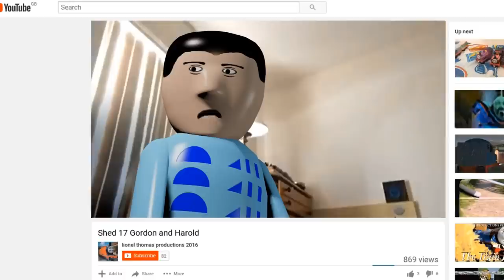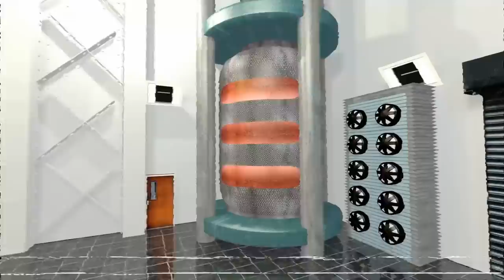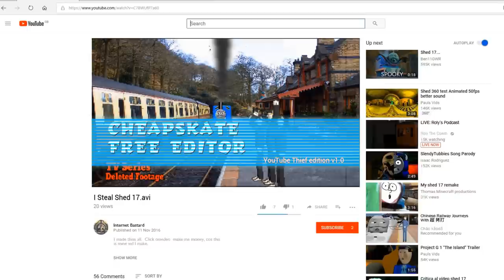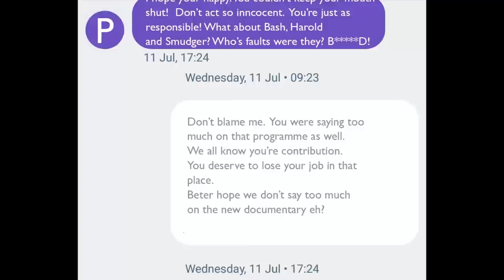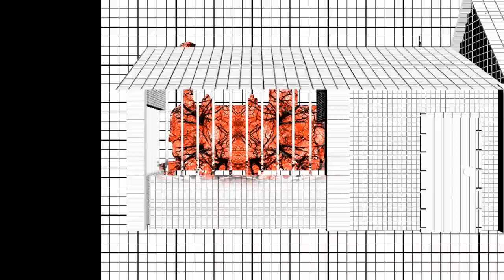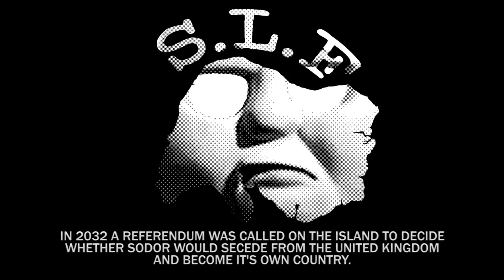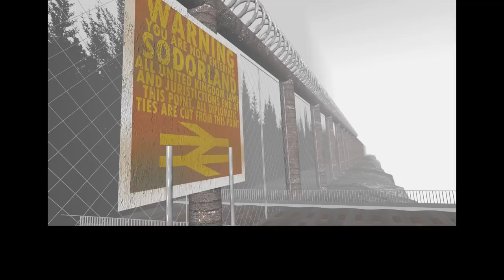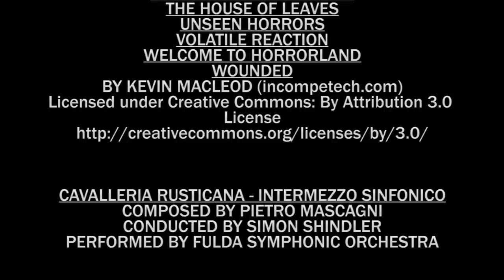Project G-1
Following the public hysteria following the broadcast of the Shed 17 documentary, further revelations are uncovered about the events on Sodor Island in the early 80's.

However, a much more sinister force threatens the remaining engines of Sodor Island.  Following the revelations of an anonymous whistle blower, a shocking series of events will lead to disaster.

Follow Keith Hartley as he guides us through another magical story of love, betrayal and ambition.